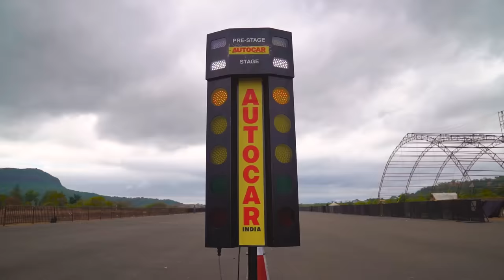Drag Race: Volkswagen Polo vs Fiat Abarth Punto - India's most fun hatchbacks! | Autocar India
The Volkswagen Polo 1.0 TSI MT and Fiat Abarth Punto are exciting hatchbacks that dont seem out of place on a drag strip. We just had to bring the two together. A big thanks to Tanay Nellari for lending his Abarth Punto for the drag races!

Cameramen: Anand Malepu, Dinesh Harale, Shreyans Chordia, Pradeep Bhondave
FPV: Siddharth Nayak
Editor: Siddhesh Kadam